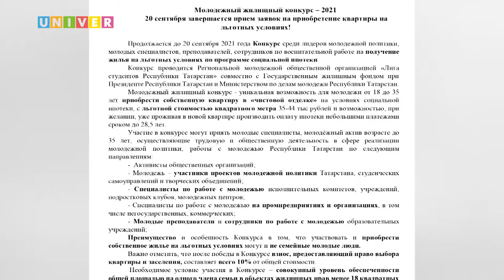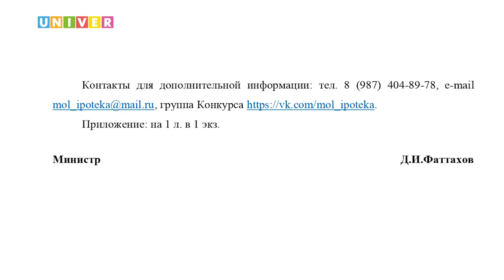НОВОСТИ КФУ от 02.09.2021